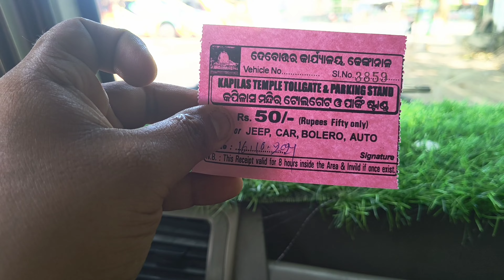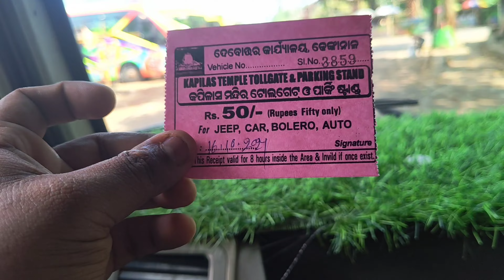କପିଳାସ ଯାତ୍ରା Mahadev Chandrashekhar Temple || Kapilash || Dhenkanal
Kapilash Google maps link   : -

The temple is situated at a height of about 2239 feet from sea level. The main tower of the temple is 60 feet tall. There are two approaches to the temple. One is by climbing 1352 steps and the other is thru Barabanki or travelling by the twisting way. King Narasinghdeva I of Ganga Dynasty constructed the temple for Sri Chandrasekhar in 1246 CE as indicated in the Kapilash temple inscription. In the left side of the temple the Payamrta Kunda and in the right side the Marichi Kunda exist. The temple has a wooden Jagamohana. Sri Ganesh, Kartikeya, Gangadevi, etc. are found in the temple. Patita pavana Jagannath is installed in the temple as the Parsa Deva. Lord Vishwanath temple is also situated in Kapilash. According to some scholars this temple is older than the Chandrasekhar temple, hence it is known as Budha Linga. There are many legends about Kapilash pitha and its significance. Tradition describes it as the ashram of Kapila, to some scholars it is the second Kailash of Lord Shiva. Shridhar Swami who wrote commentary on Bhagavata Purana stayed there. There are some monasteries in the premises.

kapilash
kapilashtemple
dhenkanal
odishaturism
odisha
travelvlog
odiavlogger
odia